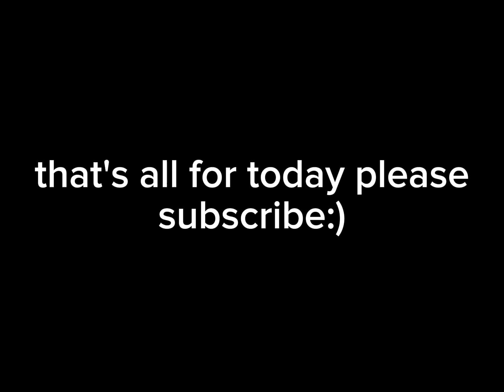Coin Distortion Glitch - Mario Builder 64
please fix this @rovertronic